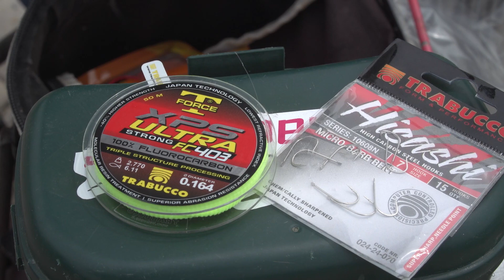Trote nel periodo caldo | Lake Trout Academy S2T3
Per tutti coloro convinti che le trote lago, in estate, siano difficili da pescare, ecco la soluzione: in questo nuovo episodio di Lake Trout Academy Daniele ci svela trucchi utilissimi, per sessioni di pesca super divertenti!

🛒 ONLINE SHOPS 🛒
RIVEDITORI FISICI AUTORIZZATI